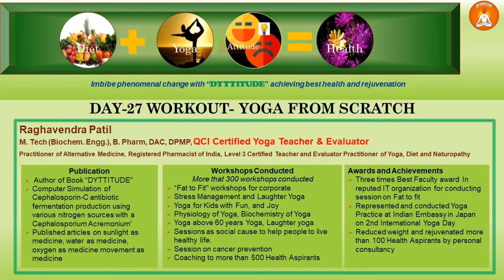DAY-27 YOGA From Scratch| Step by Step Yoga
Dyttitude channel is regarding health rejuvenation  with “Diet Yoga and Attitude” i.e. DYTTITUDE.  How to revive and rejuvenate health. How to live healthy life. How yoga and Diet can be utilized to prevent challenges in body and mind.
Asanas, Pranayam, Shudhi kriya, cleaning techniques , different hymns, shlokas are also included in this channel.

This is the only youtube channel which will give you point wise details of yoga as per the syllabus. It also contains frequently asked questions in Yoga examination.
It gives guidance regarding Yoga Examination at level1, Level 2 and Level 3 of QCI, Ministry of Ayush.

It also has yoga and diet tips , how to lose weight.

DYTTITUDE is book which gives way how to lose weight in healthy way. Yoga to lose weight
Amazon link for Dyttitude (Diet Yoga Attitude) book

Author
Raghavendra Patil, M.Tech (Biochemical Engineering, IT(BHU), Registered Pharmacist of India, B.Pharm, DPMP, Yoga Teachers and Evaluator, Helped more than 500 health aspirants.)